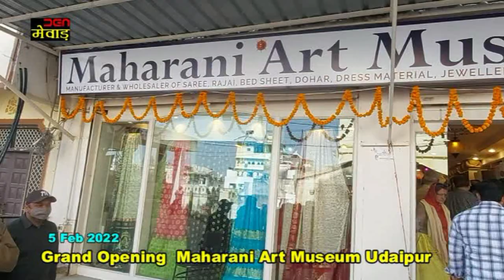Grand Opening Maharani Art Museum Udaipur